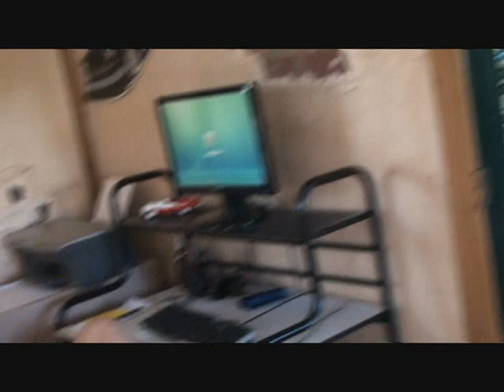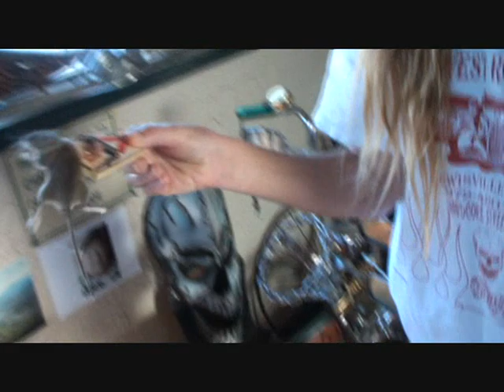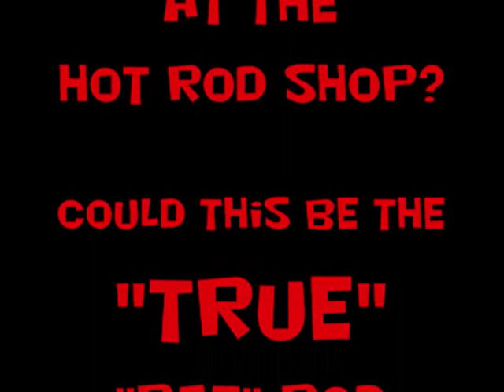Hot Rods And Custom Cars-RAT RODS Come To LIFE!